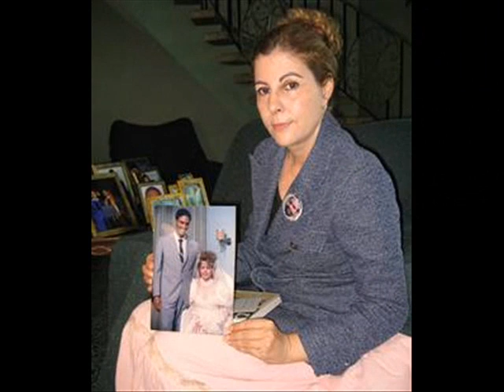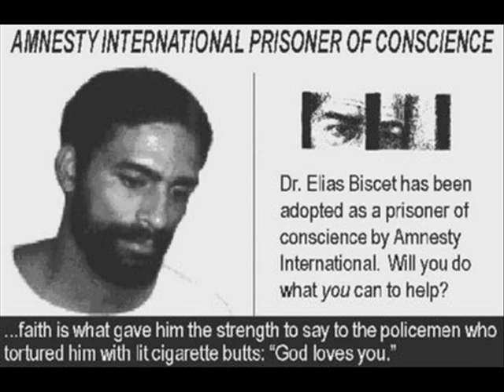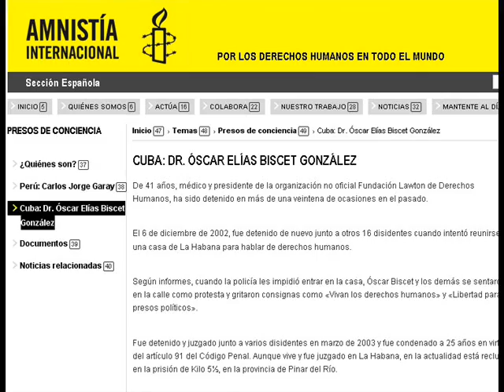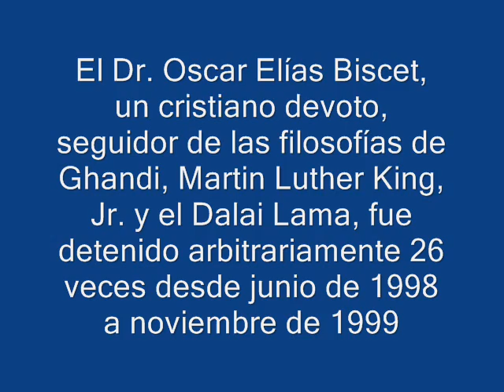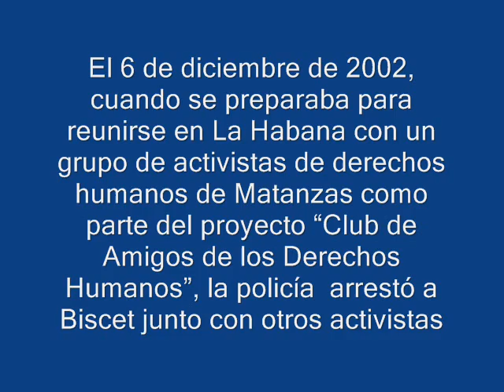Elias Biscet: Un héroe de nuestros tiempos